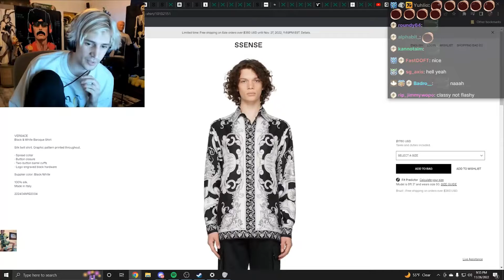Kai Cenat roasts xQc, Ludwig, and Hasanabi clothes